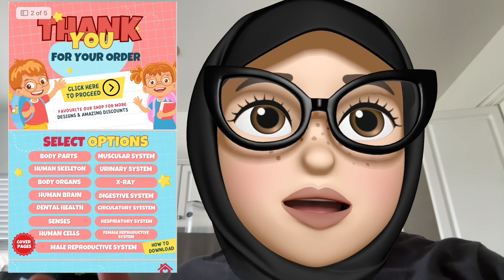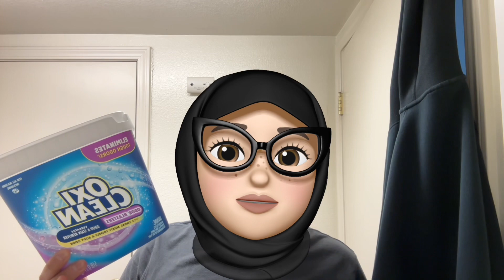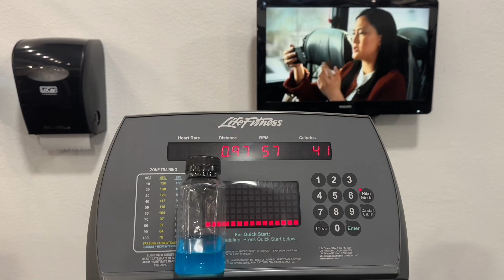Vlowgg New channel ​⁠@Latinamuslimvlogs